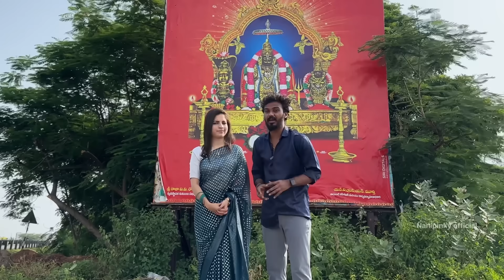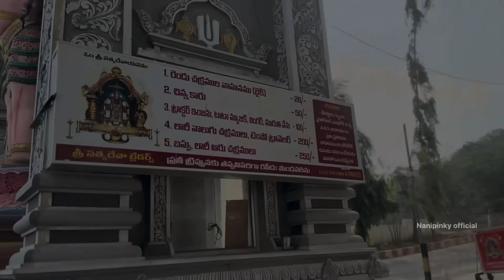అన్నవరం సత్యనారాయణ స్వామి 🙏దర్శనం కి వెళ్ళాం చాలా బాగా జరిగింది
Thanks for your love and support till  date ❤️☄️! Please continue the same support ! For sure we will gove the best content 😇💕